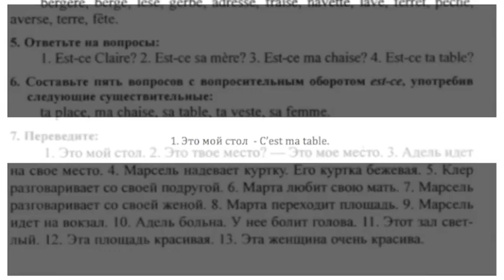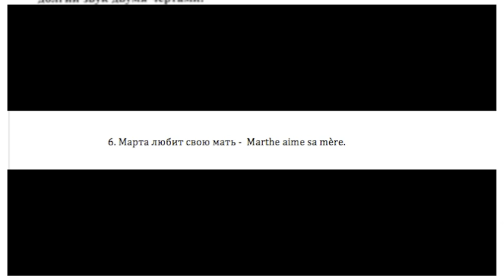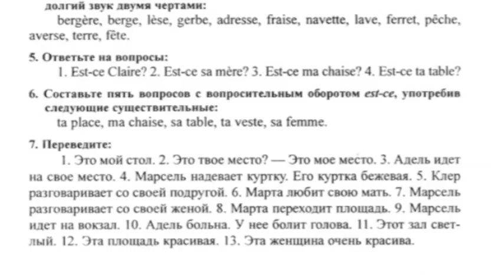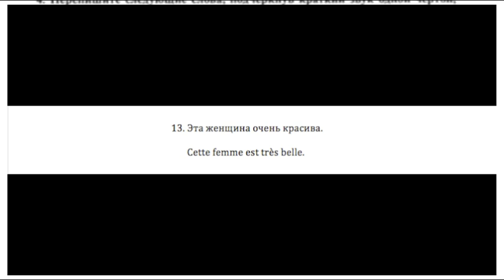Реальный Французский.Упражнения на перевод по учебнику Попова-Казакова.УРОК 1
УРОК 1
(Урок 2,3 - по нумерации учебника)
Видеоответы к упражнениям на перевод самоучителя по французскому языку
Manuel de Français Попова.Казакова - самому популярному классическому учебному пособию для изучения французского языка в России.
Видеоуроки этого цикла направлены в первую очередь в адрес изучающих французский как второй иностранный в ВУЗах,студентов и школьников и прочих учащихся по этому учебнику.
Однако, рад пригласить к просмотру и всех,кто на курсах,с репетитором или самостоятельно изучает французский язык,используя или нет материал уроков Manuel de Français!
В предлагаемой начальной серии курса будут рассмотрены 16 уроков учебника посредством резюмирующих всю грамматику и лексику уроков - УПРАЖНЕНИЙ НА ПЕРЕВОД.
Растите во французском языке вместе с Реальным Французским!
Список всех уроков курса "Упражнения на перевод":
Добро пожаловать! - Bienvenue!
Успехов всем! - Bonne chance à tous!